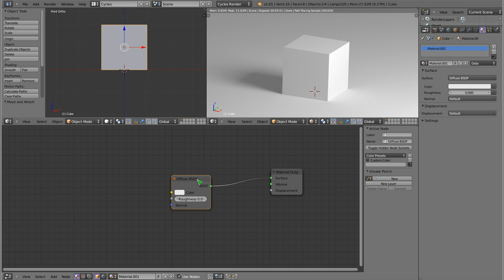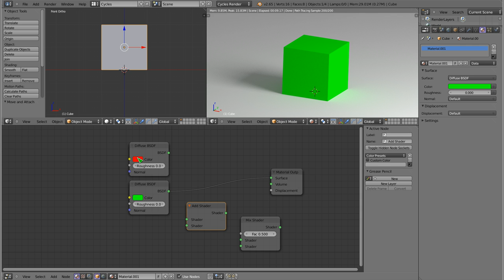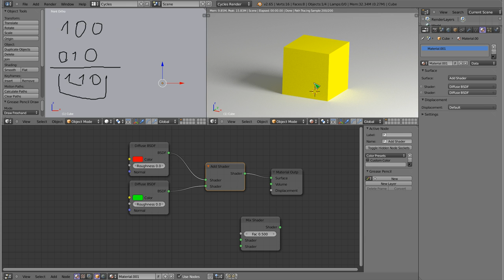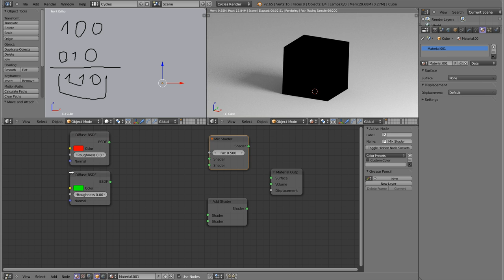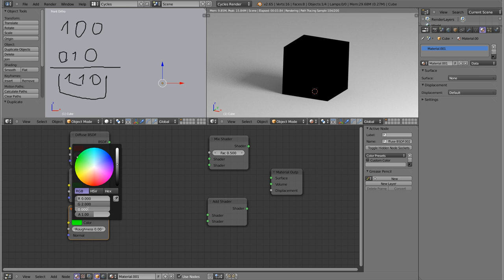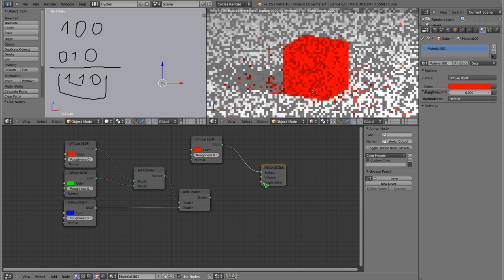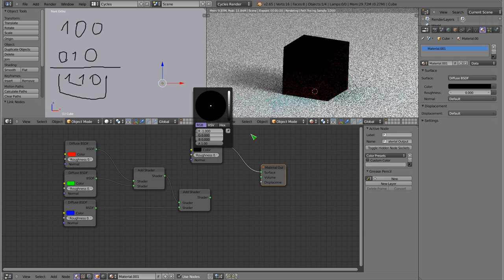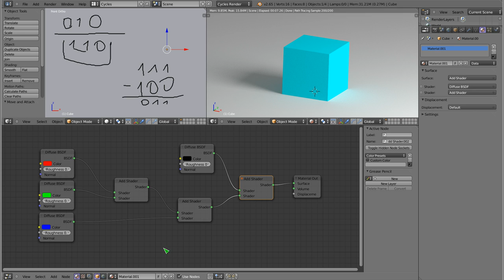Polski Kurs Blendera: Cycles: shadery mix i add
Witam! W materiale wideo przedstawiam działanie i pewne cechy shaderów operujących na shaderach, to znaczy mix oraz add. Wyjaśniam w jaki sposób łączą one kolory oraz wskazuję na sposób zrobienia shadera odejmującego kolory, którego w Cycles pozornie nie ma, ale łatwo go zrobić. Po więcej tutków z tej serii zapraszam na